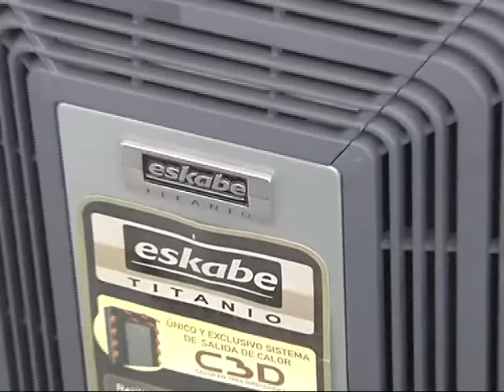Los calefactores no aumentaron demasiado, tampoco se venden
En los comercios de Córdoba indican que la gente consulta sobre precios, pero se inclina por las estufas eléctricas.